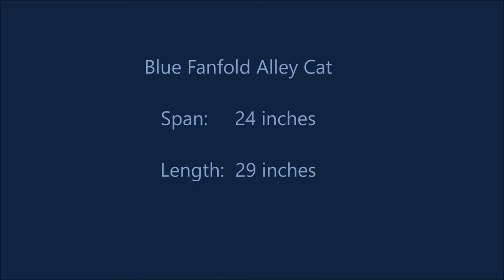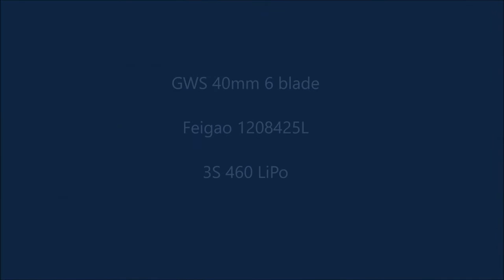Bluecor Alley Cat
24-inch span with a 40mm GWS fan.  Ailerons, elevator, and throttle. 3S 460 LiPo.